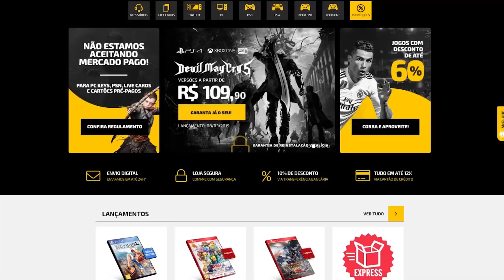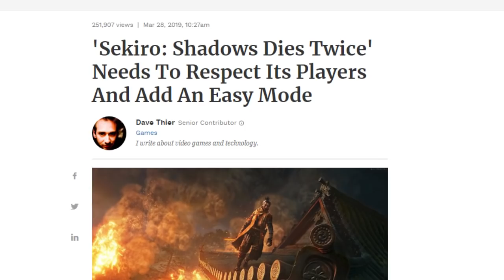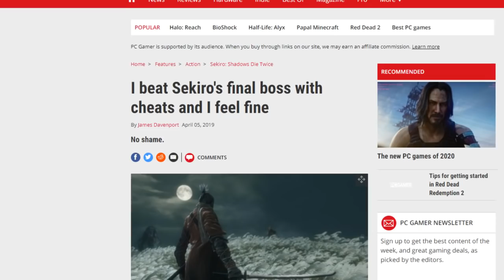Maiores BURRICES dos jogos em 2019